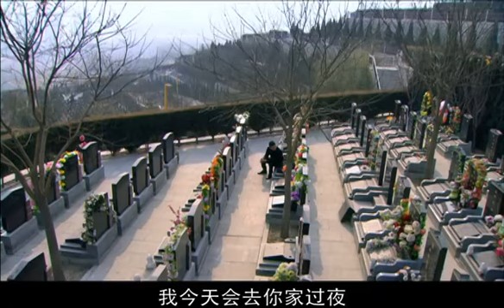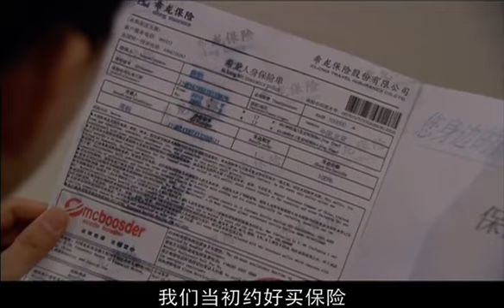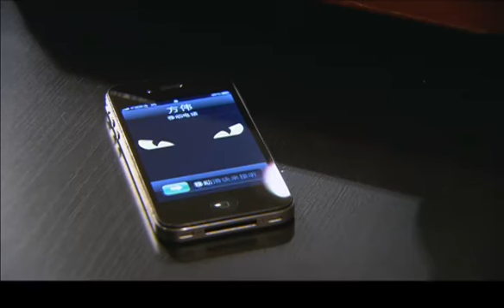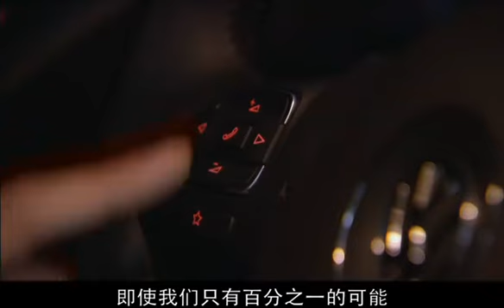ENG SUB《禁欲总裁偷偷爱》▶EP 19 | 禁欲系总裁许凯被新员工迷倒却不肯承认，在元气少女的一次次表白下陷入爱河，白天霸总晚上变娇夫！【FULL】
《禁欲总裁偷偷爱 Abstinence CEO Secret Love》
主演：王翰涛、江若琳、安雅、姜雨辰

❤剧情简介：穆榕是一个从海外留学归来，对时尚风向标把握非常准确，但才华也与脾气一样大的时尚业界领袖，她漂亮、狂傲，对自己极度自信，经常把"没有我出席的时尚活动，根本就称不上时尚"挂在嘴边。她对自己要求很高，无论何时都要以最潮、最时尚的样子出场，因此对周围人的要求也很高，常常指导别人的穿着，如果还得不到改善，就会摇头道:"时尚可以追逐，品味是天生的，你没救了"，可说是极度挑剔、气场强大的女魔头型人物 。
Mu Rong is a fashion industry leader who returned from studying abroad. She has a very accurate grasp of fashion trends, but her talent is as bad as her temper. She is beautiful, arrogant, and extremely confident in herself. She often says, "Fashion events without me are not fashionable at all." She has high demands on herself and always wants to appear in the most trendy and fashionable way. Therefore, she also has high demands on the people around her. She often guides others' dressing. If they still can't improve, she will shake her head and say, "Fashion can be pursued, but taste is innate. You are hopeless." She can be said to be an extremely picky and powerful female devil.